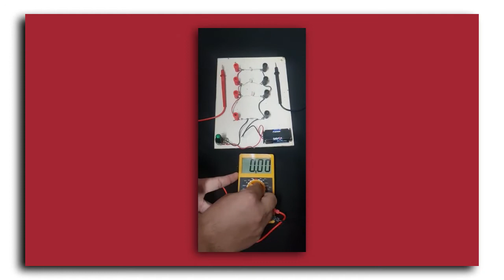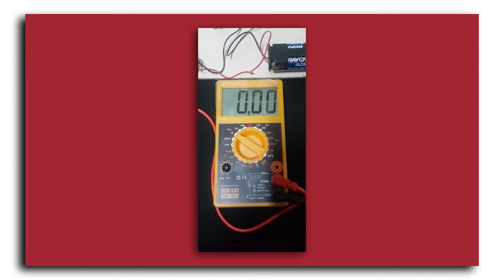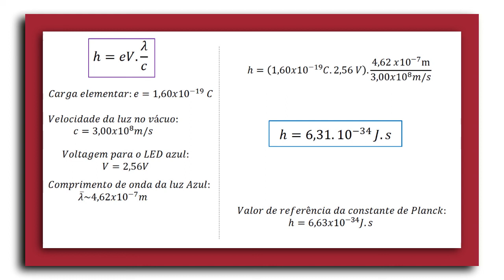Experimentando: Constante de Planck com LED / Planck constant with LED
Vídeo produzido pelo Laboratório de Demonstrações da UFPA com o objetivo de dar suporte ao experimento denominado "Constante de Planck com LED", disponível no link

Experimento realizado por Sérgio Henrique Nonato de Souza e filmado por Yuri da Silva Borges, que são graduandos em Física pela UFPA e colaboradores/bolsistas do Laboratório de Demonstrações.

Agradecimento especial ao Prof. Waldomiro Gomes Paschoal Junior